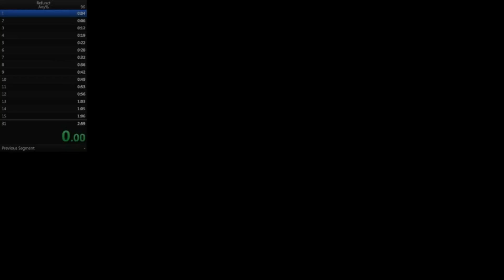Refunct in 2:56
its ok I guess